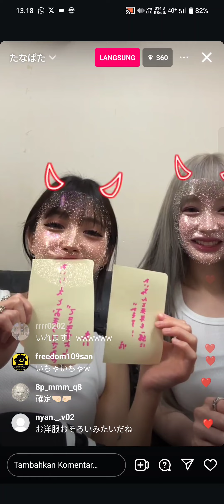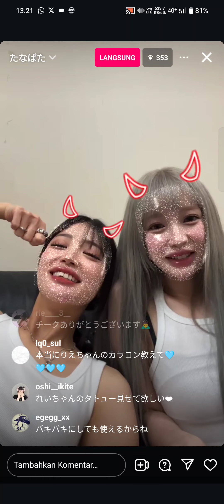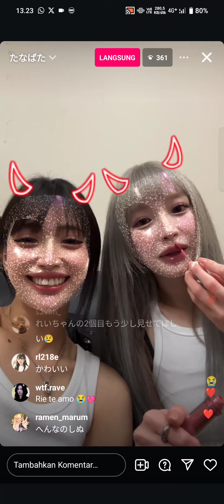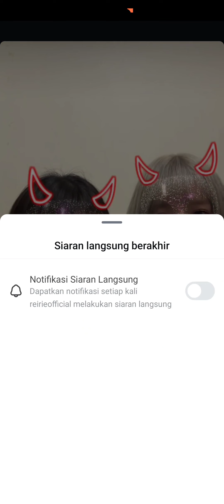REIRIE れいりえ Instagram Live 240707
Sorry I didn't get the full recording, maybe I'll upload the raw version if the replay isn't available on the official Instagram account